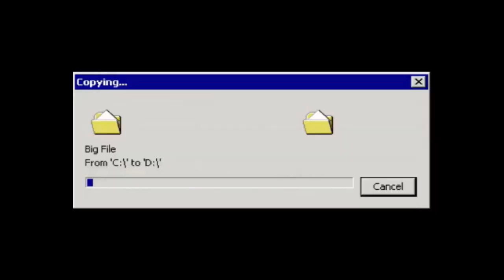logitech wireless mouse repair / servicing / disassembly [HINDI] USA, Canada, Europe, UK, Australia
logitech wireless mouse repair / servicing / disassembly [HINDI]

USA, United Kingdom, Germany, Canada, Europe, Asia.
United States of America, UK, Europe, Canada, Australia, Netherlands, Africa, Japan.